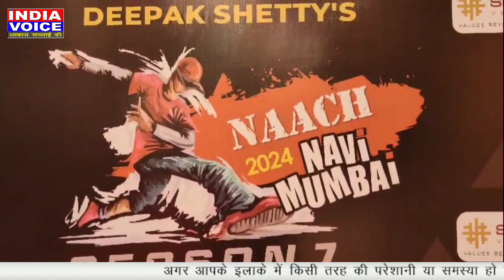DS Entertainment Present Naach Navi Mumbai 2024